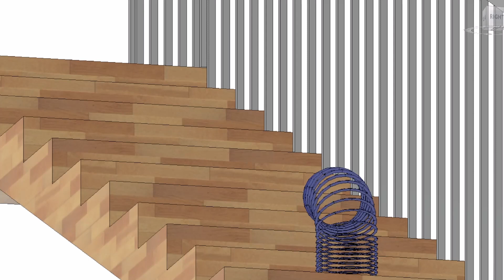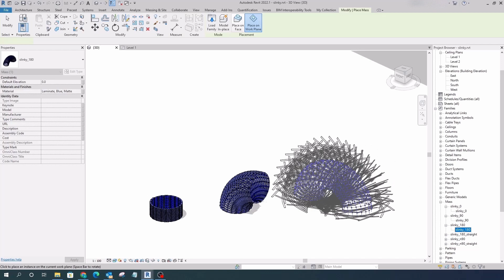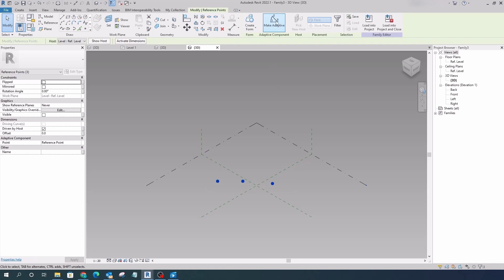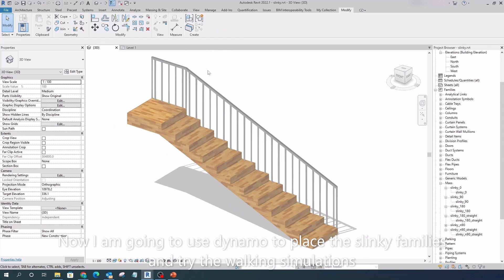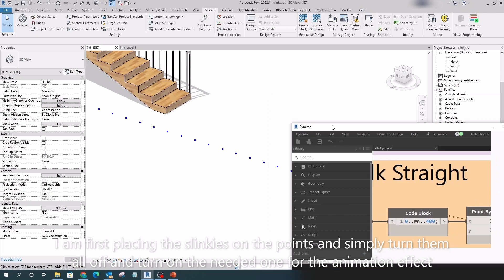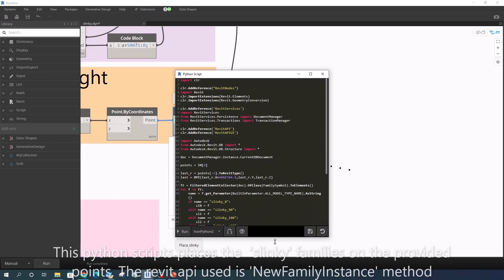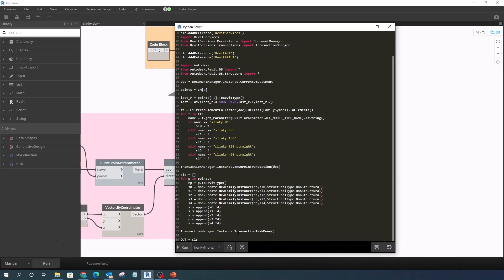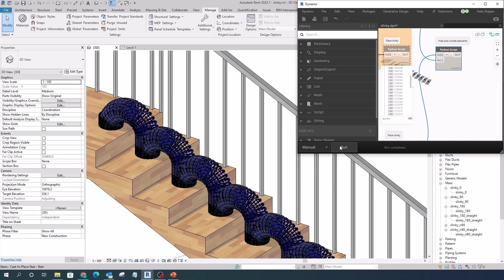19. Slinky Walking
This video shows how to create an animation for a simple simulation using 'Periodic Run' in Dynamo, Revit.
In particular, this video illustrates how to simulate 'Walking Slinky' by using sets of Dynamo nodes and Revit APIs in 'Periodic Run' mode in Dynamo.